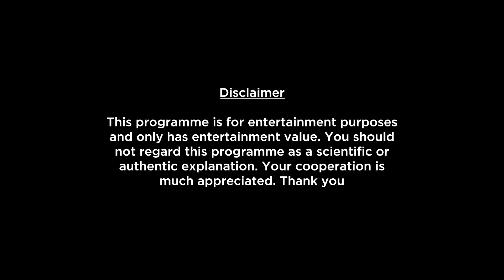Capricorn Weekly Horoscopes Video For 18th July 2022 - Hindi | कैसा होगा आपका Luck?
Capricorn Weekly Horoscopes Video For 18th July 2022. In this video we will be covering your health, education, romance, relationship, career, job, profession and conclusion within this Weekly Forecast. Please note that this horoscope video is based on your Moon Sign.

shop/astrology-services/whats-my-moon-sign/